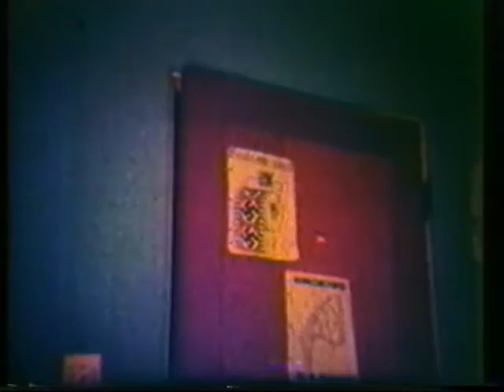King of Pain- Comedian- Mike Sterner -1984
Mike Sterner does his comedy rendition of this classic song and he has this crazy GI Joe movie like Steven Spielberg did in his youth- shot on film..